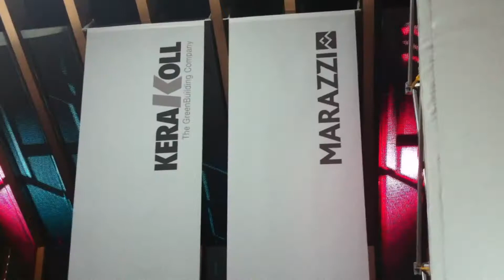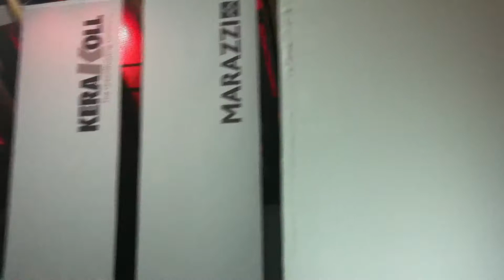TUREFORMA.ORG - REFORMA TUS SENTIDOS - MADRID 2016 - MARAZZI Entrevista